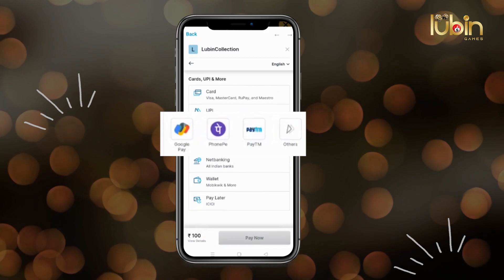How to Add Money in Lubin Games | Hindi Tutorial | Tambola | Ludo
Play Tambola & Win 1 Crore.
Biggest Prize ever in the history of Tambola .